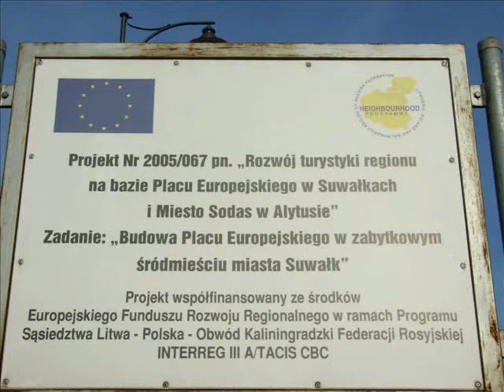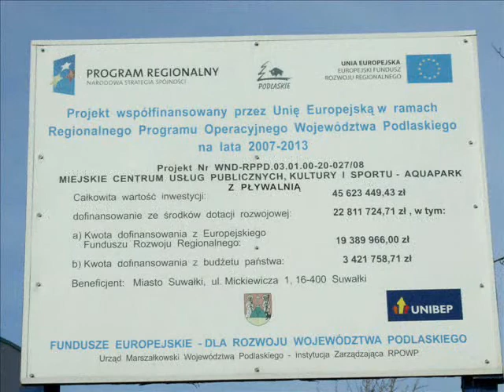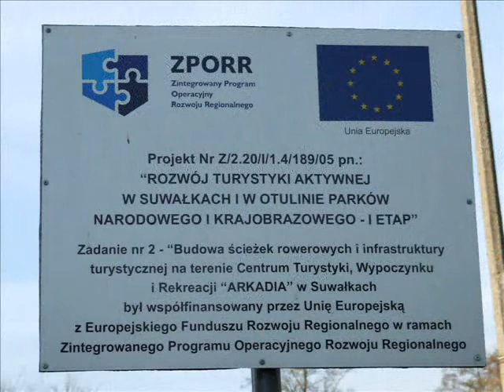Suwałki - Inwestycje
nr 208
Projekt "Fundusze dla Polski - Filmowa Mapa Przemian". Autor:NN; Fundacja Think, 2010.
nazwa: Nauczyciel_J_Kosmowska. Suwałki. Inwestycje.wmv